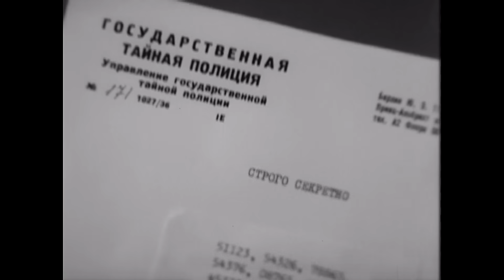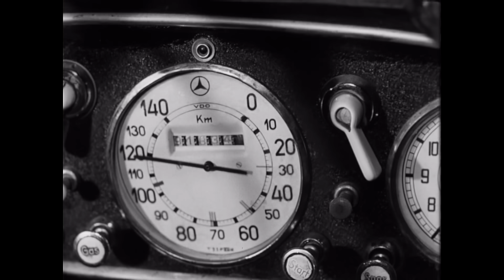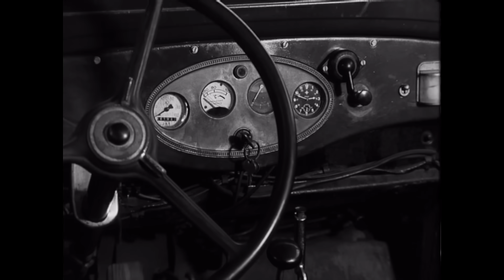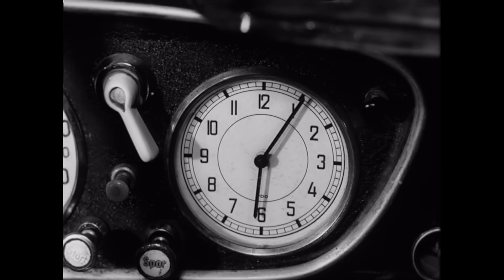Семнадцать мгновений весны 8 серия | Полная версия сериала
Советский разведчик находится под постоянной угрозой быть разоблачённым высшими военными чинами нацистов. Утратив связь с родиной, мужчина пытается добыть ценные для Союза сведения и спасти связную.

Максим Исаев на пороге окончания Второй мировой войны под видом штандартенфюрера службы безопасности ищет сепаратистки настроенных руководителей Рейха, договаривающихся о перемирии с США и Британией. Срыв переговоров осложняется двумя факторами: подозрениями начальника РСХА и ранением радистки Кэт, выдавшей своё прикрытие. Без связи с Москвой Штирлицу остаётся полагаться лишь на себя.

17 мгновений весны – один из самых любимых отечественных сериалов, он давно стал культовым, а его герои перекочевали с телеэкранов в народный фольклор, став героями

Cтpaнa: CCCP
Гoд: 1973
Сценарист: Юлиан Семёнов
Режиссёр: Татьяна Лиознова
В ролях: Вячеслав Тихонов, Леонид Броневой, Екатерина Градова, Ростислав Плятт, Олег Табаков, Евгений Евстигнеев, Отто Мелис, Леонид Куравлёв, Константин Желдин, Михаил Жарковский,
Композитор: Микаэл Таривердиев